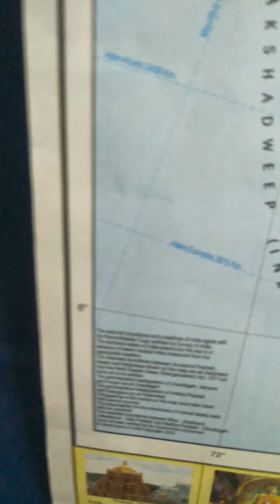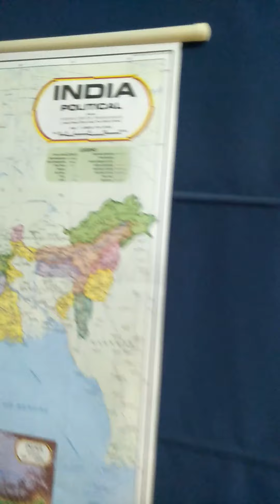Geography Lesson One(for KVS students only) by Anju Bhardwaj